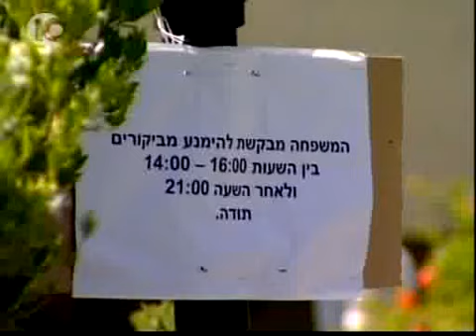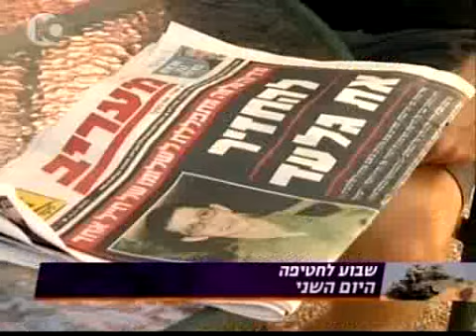A más de una semana del secuestro de Shalit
Les ofrecemos un repaso de los hechos luego de haber pasado más de una semana del secuestro del soldado Guilad Shalit por los grupos armados palestinos.